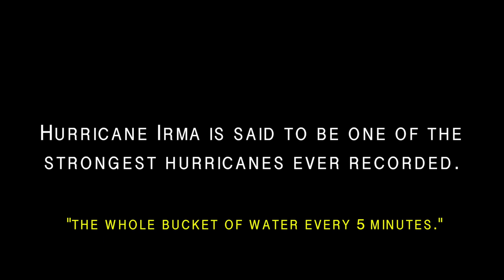SXM Strong Trailer